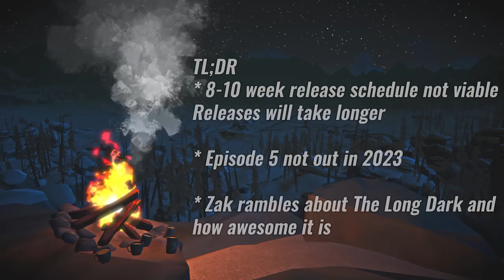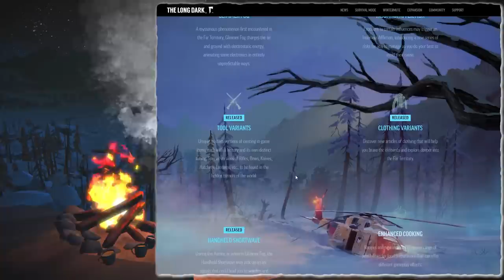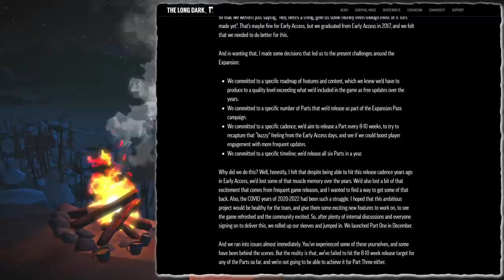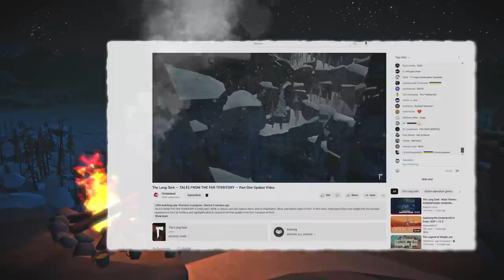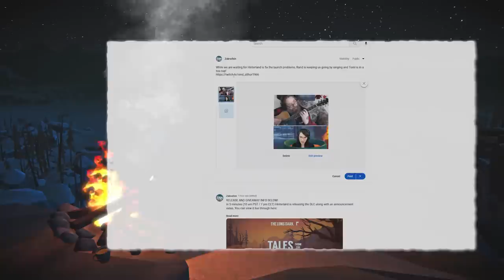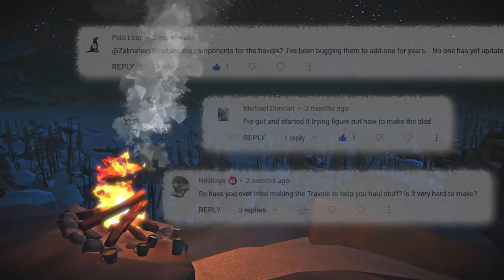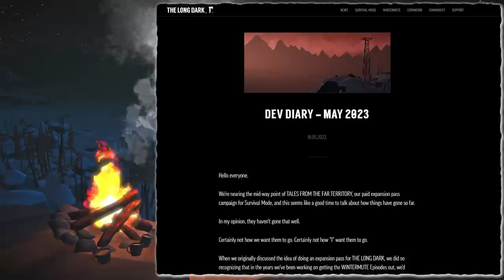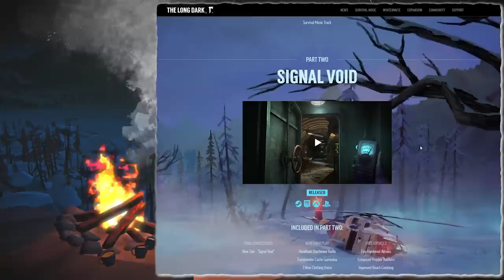The Future of The Long Dark DLC releases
With the latest Dev Diary from May 2023, there were some news about the future of the DLC releases. In short, the releases are expected to be slower than initially announced. In this video, I reflect on why, and also tell you the story of the DLC so far.

Chapters:
00:00 Intro
00:30 The May Dev Diary Reflections
07:40 Episode 5
07:53 Positive Community
09:14 What happened on Launch
15:08 One criticism for Part 1, fixed for Part 2
17:23 Reflections on Hinterland the DLC
23:27 The game and its community
25:40 Outro and Rand music

Art Director:
Elentia

Flare: Aaron Steele, AJ Ginalick, Bryan Hennes, Chris Rybowski, cjr9aber, Christian Rommel, Doggxs, Eric, Hatchet Jack, HandsOn KeyboardandMouse, Kunawl, Jacob Hoertkorn, JLannon, Matt W, Nimitz, Pam Lange, SuperCorn
Wood Matches: Christopher Tomsett, D.H. Dunn, Dan Campbell, Joanne Cheesman, Kristin de Lissovoy, Nikita Shelimov, Oliver Chadwick, SA Harian, Sirenusvex-Devlin
Cardboard Matches: BriCreative, Christian Sonnenberg, Ember Schryver, Gayle Failing, Janne Keller, Joseph Conn, Kat McKenzie, Lupineways, Princess Jade, Rae O'Neill, Rob T, Sarah Parker-Shemilt, Scott Haggs, Sierra B Hillmeyer, Ted Shepherd